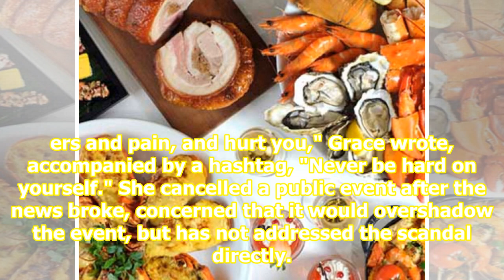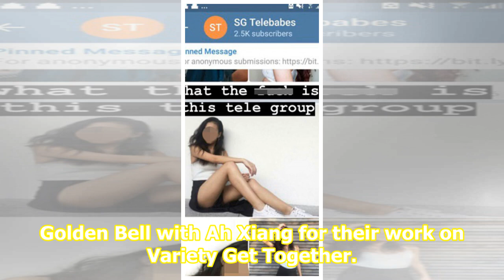TV host Ah Xiang's cheating scandal: Did wife hint at infidelity?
Does this spell the end of Ah Xiang's eight-year marriage to former model Grace Kung? Photos of Golden Bell Award-winning hosts Ah Xiang and Cheryl Hsieh kissing in public have gripped Taiwan showbiz since they were circulated yesterdayJune 12. Eagle-eyed fans now speculate that Grace knew of his in...